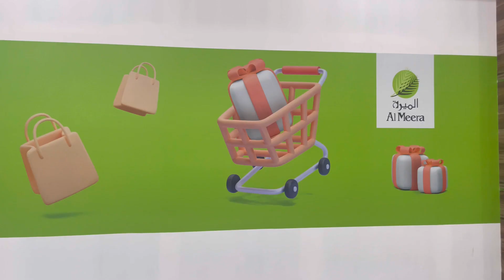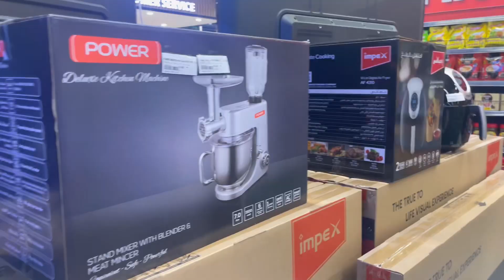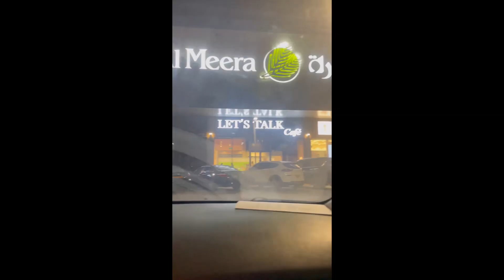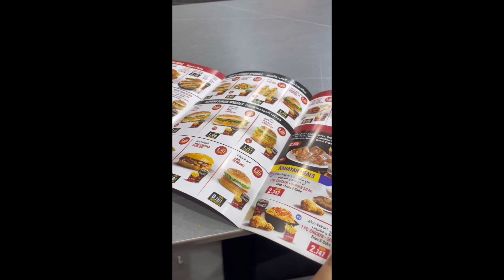Weekly grocery with Spanish Latte and trying new restaurant in Al Amerat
Salaam!

In this vlog I will be showing 1OMR Souq and my experience about Coffee in muscat, after that I will be trying a new restaurant in al amerat 6, muscat, Oman.

Thanks!